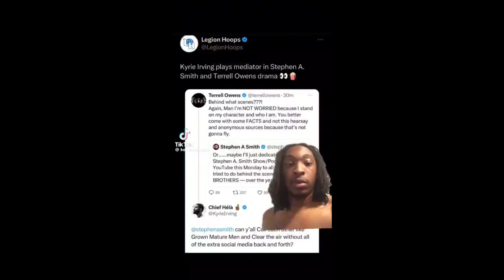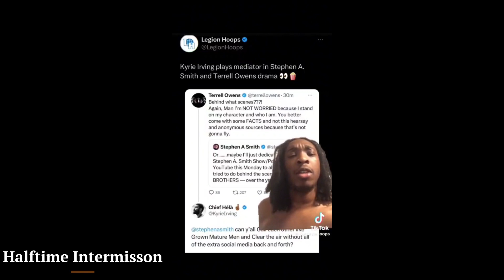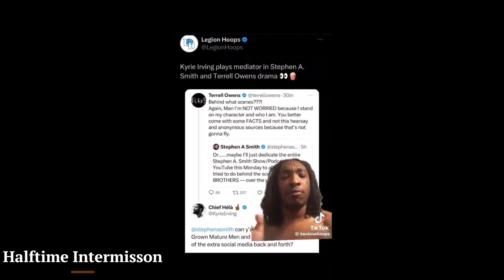What An Amazing First Game | Basketball Legends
Curly - @123Curly
DJ - @vDxnny_YT
Chris - @wnlchris_
Kyrie - @TrulyWavy
Playstation Username [TrulyBrad]
(Riley Yantra - October Blues)